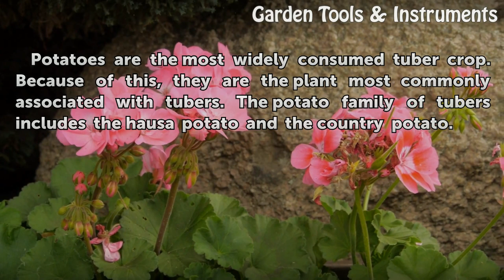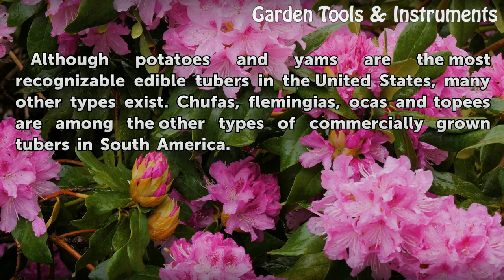Plants That Are Tubers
Plants That Are Tubers. Tubers are swollen underground plant stems or roots. In all, 23 different tubers are commercially cultivated for human consumption. In addition to vegetables that are tubers, certain flowers like dahlias and some lilies are grown from tubers, also called rhizomes.

Table of contents Plants That Are Tubers
Potatoes 00:37
Yams 00:56
Other Tubers 01:20